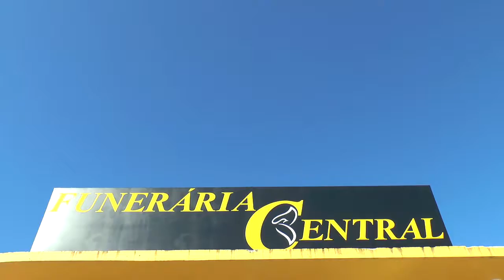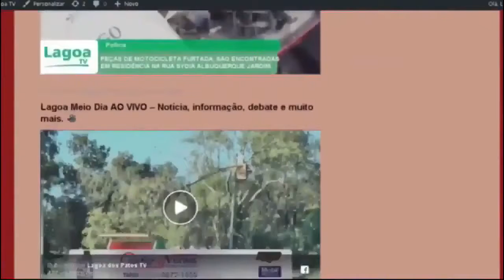EXPRESSO NACIONAL - Confira as principais notícias do Brasil.